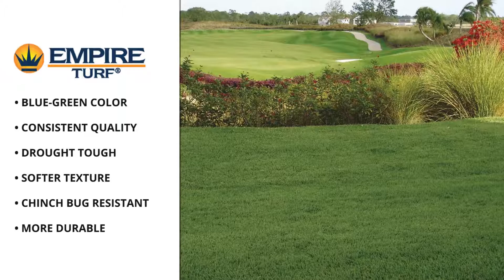Sod Solutions Golf Tradeshow Promo Video